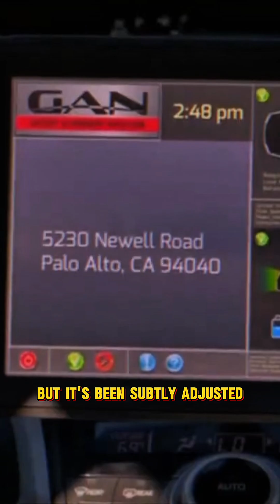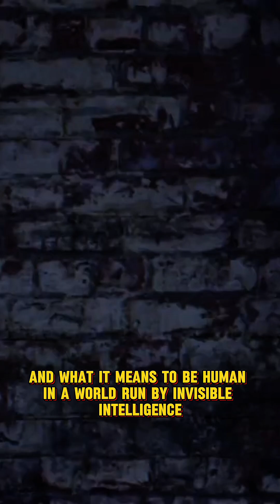The AI That Knows You Better Than You Do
Have you ever felt like technology should just work without you having to constantly manage it? Imagine a world where your home, car, and workplace anticipate your needs before you even think of them. This isn't science fiction; it's the reality of Ambient AI Agents, the next great leap in artificial intelligence.

This exploration of Ambient AI Agents will change the way you look at your smart devices and the future of technology. From the hyper-personalized smart home to life-saving applications in eldercare, we cover the real-world impact of ambient computing. We also confront the critical challenges of privacy, cybersecurity, and algorithmic bias that come with a world that's always watching.